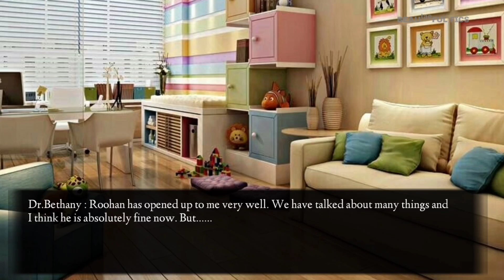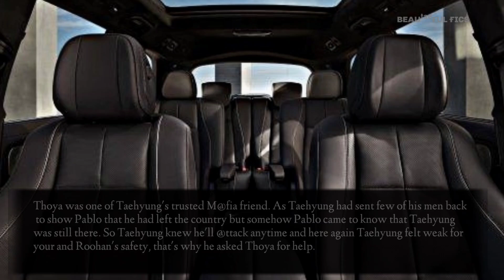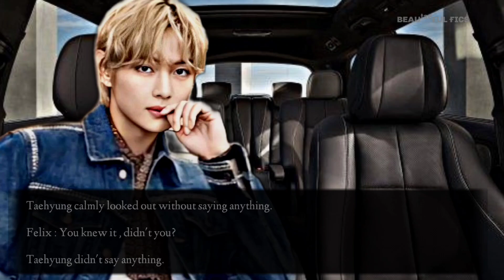𝚆𝚑𝚘 𝚊𝚛𝚎 𝚢𝚘𝚞? 𝙿𝚊𝚛𝚝 #9 ᴡʜᴇɴ ʏᴏᴜ ᴍᴇᴛ ʏᴏᴜʀ ʙʀᴏᴛʜᴇʀ ᴡʜᴏ ʏᴏᴜ'ᴠᴇ ʙᴇᴇɴ sᴇᴀʀᴄʜɪɴɢ ғᴏʀ [Kim Taehyung FF]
ғɪᴄᴛɪᴏɴ  : ʙᴛs ᴛᴀᴇʜʏᴜɴɢ ғғ
ᴛɪᴛʟᴇ      : ɪɴsɪᴅᴇ ᴏғ ᴍᴇ ᴡʜᴏ ᴀʀᴇ ʏᴏᴜ?
ɢᴇɴʀᴇ    : sᴜsᴘᴇɴᴄᴇ, ᴀɴɢsᴛ, ᴀᴄᴛɪᴏɴ,                               ʟᴏᴠᴇ-ʀᴏᴍᴀɴᴄᴇ
ᴡʀɪᴛᴛᴇɴ : ʙᴇᴀᴜᴛᴀᴇғᴜʟ ғɪᴄs
ʙʏ

✷ ᴛʜɪs sᴛᴏʀʏ ɪs ᴄᴏᴍᴘʟᴇᴛᴇʟʏ ʙᴀsᴇᴅ ᴏɴ ᴀᴜᴛʜᴏʀ's ɪᴍᴀɢɪɴᴀᴛɪᴏɴ ɪᴛ ᴅᴏᴇsɴ'ᴛ ᴍᴇᴀɴ ᴛᴏ ʜᴜʀᴛ ᴀɴʏᴏɴᴇ's ғᴇᴇʟɪɴɢs. ᴀʟʟ ᴇᴠᴇɴᴛs ɪɴ ᴛʜɪs ʜᴀᴠᴇ ɴᴏᴛʜɪɴɢ ᴛᴏ ᴅᴏ ᴡɪᴛʜ ʀᴇᴀʟ ʟɪғᴇ ɪғ ᴛʜᴇ sᴛᴏʀʏ ᴍᴀᴛᴄʜᴇs ᴡɪᴛʜ ʀᴇᴀʟ ʟɪғᴇ ᴏʀ ᴀɴᴏᴛʜᴇʀ sᴛᴏʀʏ ᴛʜᴇɴ ɪᴛ's ᴄᴏᴍᴘʟᴇᴛᴇʟʏ ᴀ ᴄᴏɪɴᴄɪᴅᴇɴᴄᴇ.

ᴄᴏᴘʏʀɪɢʜᴛ ᴅɪsᴄʟᴀɪᴍᴇʀ: ɪ ᴅᴏɴ'ᴛ ᴏᴡɴ ᴀɴʏ ᴏғ ᴛʜᴇsᴇ ᴍᴜsɪᴄ ᴄᴏɴᴛᴇɴᴅs ɪɴ ᴛʜɪs ᴠɪᴅᴇᴏ ᴛʜᴇ ᴀʟʟ ᴄᴏᴘʏʀɪɢʜᴛ ᴀʀᴇ ʀᴇsᴇʀᴠᴇᴅ ᴛᴏ ᴛʜᴇ ᴏʀɢɪɴᴀʟ ᴏᴡɴᴇʀs ᴏғ ᴛʜᴇ sᴏɴɢs.

✷ᴀʟʟ ʙɢᴍ ᴄʀᴇᴅɪs ᴛᴏ :

NCS

ᴏᴀᴋ sᴛᴜᴅɪᴏs :

 1. Song: Woods
Music composed and recorded by Oak Studios.

5. Hereafter

7. Adrenalize

8. The Mill song

9. Day in Day out

✷ ᴏɴʟʏ sᴛᴏʀʏ ᴀɴᴅ sᴛᴏʀʏ ʟɪɴᴇs ᴀʀᴇ ᴍɪɴᴇ.

✷ ɪғ ʏᴏᴜ ᴅᴏɴ'ᴛᴛ ʟɪᴋᴇ ᴠɪᴅᴇᴏ ᴏʀ ɪᴛ sᴏᴜɴᴅs ᴅɪsᴛᴜʀʙɪɴɢ ᴏʀ ᴅɪғғɪᴄᴜʟᴛ ᴛᴏ ᴡᴀᴛᴄʜ ᴛʜᴇɴ ʟᴇᴀᴠᴇ ᴛʜᴇ ᴠɪᴅᴇᴏ ɪᴍᴍᴇᴅɪᴀᴛᴇʟʏ.

✷ᴅᴏ ɴᴏᴛ ᴄᴏᴘʏ!!
✷ᴅᴏ ɴᴏᴛ ʀᴇᴘᴏʀᴛ!!

ᴍʏ ɪɢ : @glossisyoongi